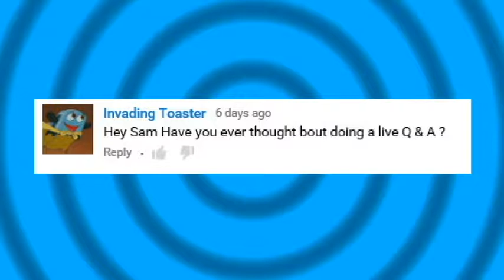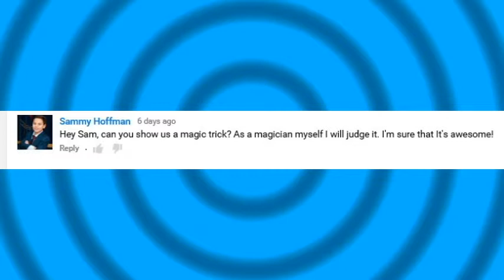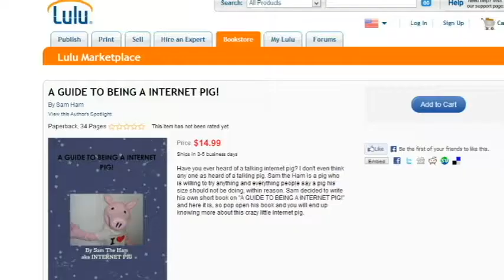ASK THE PIG #139 : SAM'S A MAGICIAN ? | Sam The Ham